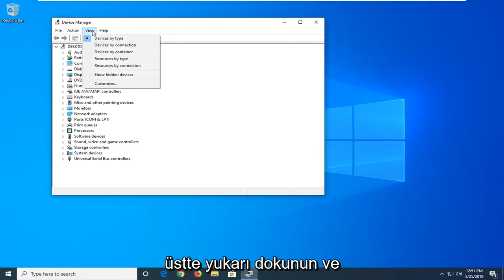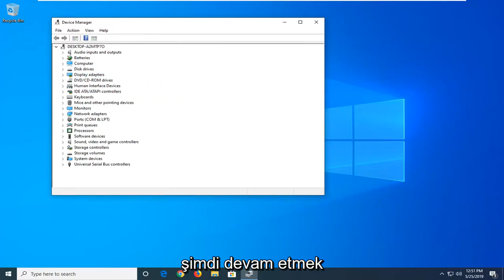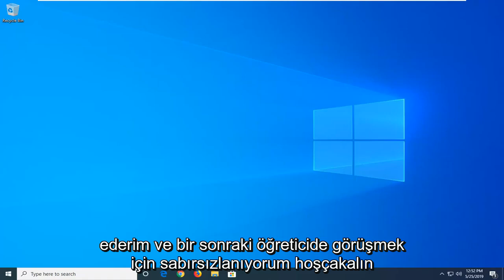Grup veya kaynak, istenen işlemi gerçekleştirmek için doğru durumda değil [Düzeltmek]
Grup veya Kaynak, İstenen İşlemi Gerçekleştirmek için Doğru Durumda Değil [Eğitim]

Bu sorunu gidermek için WiFi kartı sürücünüzü önceki bir sürüme geri almanız veya satıcının en son sürümünü yüklemeniz veya belirli bir WiFi ayarını değiştirmeniz gerekir.

Bu öğreticide ele alınan sorunlar:
grup veya kaynak, istenen işlemi gerçekleştirmek için doğru durumda değil
grup veya kaynak doğru durumda değil
grup veya kaynak, istenen işlemi gerçekleştirmek için doğru durumda değil. pencereler 10
grup veya kaynak, istenen işlemi gerçekleştirmek için doğru durumda değil windows 7
grup veya kaynak, istenen işlemi gerçekleştirmek için doğru durumda değil. barındırılan ağ
grup veya kaynak gerçekleştirilecek doğru durumda değil
grup veya kaynak doğru durumda değil runtimebroker.exe
grup veya kaynak, istenen işlemi gerçekleştirmek için doğru değil
grup veya kaynak doğru yerde değil
grup veya kaynak, istenen işlem kümesini gerçekleştirmek için doğru durumda değil
grup veya kaynak doğru durumda değil, Windows 10